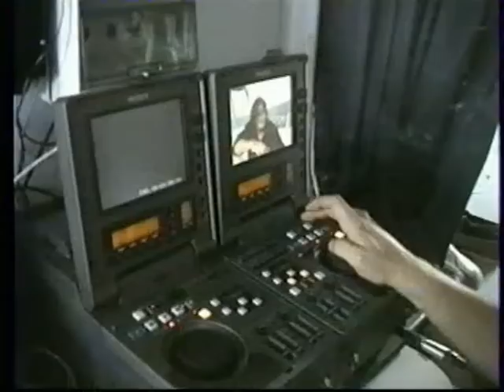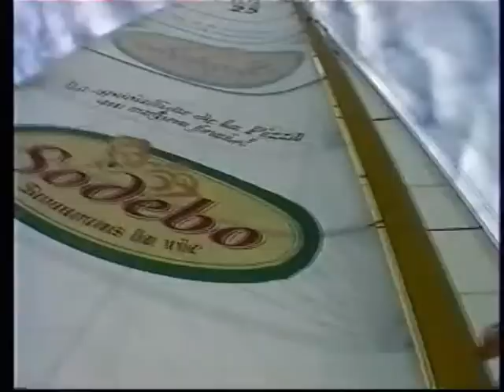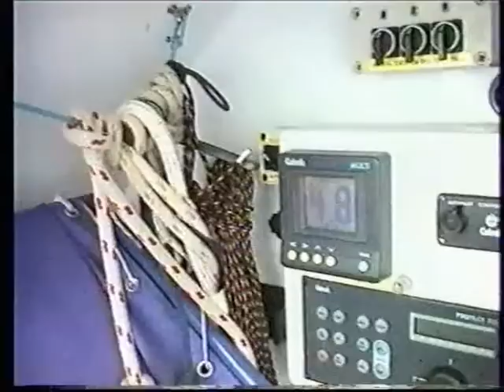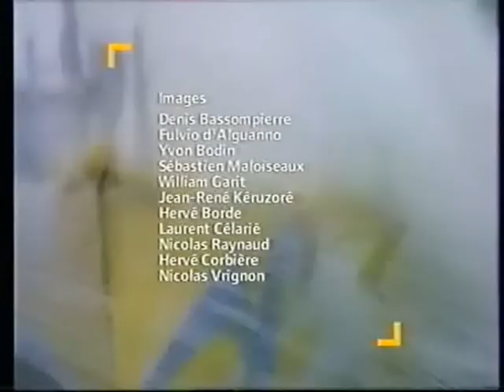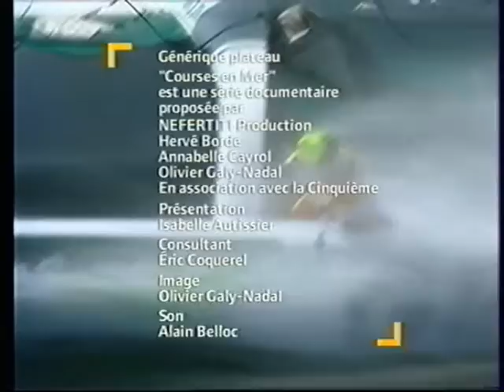Au coeur de la Route du Rhum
La Route du Rhum filmée par les concurrents : Laurent Bourgnon, Catherine Chabaud, Alain Gautier, Loïck Peyron et l'équipe de Thalassa à bord du bateau d'Olivier de Kersauson.